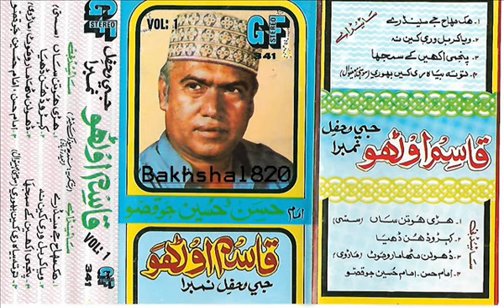Qasim Ootho Vol 1 GF Dholya Maru Mot (Bakhshal Laghari)